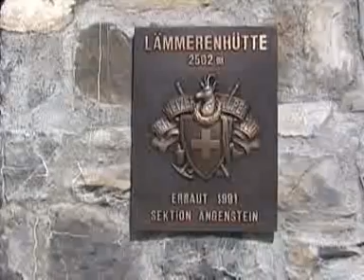erlebnisfuehrer.ch - Lämmerenhütte, Gemmipass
Die Hütte liegt auf einer sonnigen Terrasse oberhalb des Lämmerenbodens. Für Kinder und Erwachsene ein Paradies mit Seelein, Klettergärten und vielfältiger Flora und Fauna (Steinböcke), grossem Trampolin, u.v.m. Der Hüttenwart begleitet Sie gerne auf Touren im imposanten Wildstrubelgebiet.